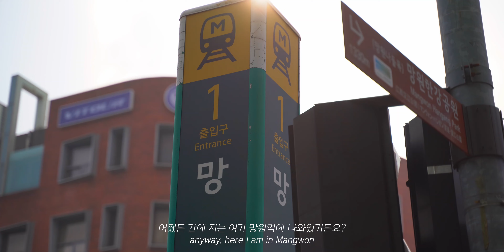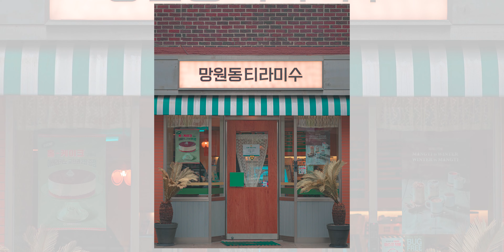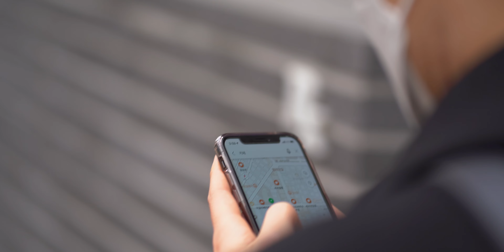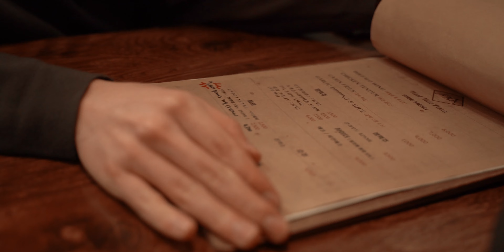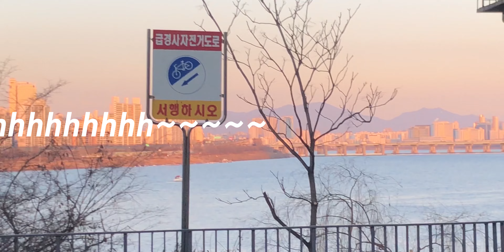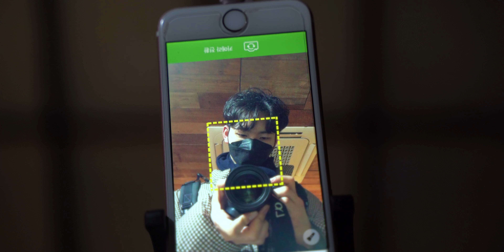ENG) 대학생 일상 브이로그🔥 망원동 핫플 깨기, COS에서 쇼핑하기👕, 청담에서 사진 찍기📸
Gear List:

Camera:
Sony A7iii
Gopro Hero Black8

Lens:
Tamron 28-75mm

Recorder:
Sony ICD-TX650

망원 핫플, 청담 Cos, 청담배수지공원, 청담도로공원가서 사진을 찍었습니다. 서울은 너무 아름답다는 걸 다시 한번 느꼈네요!